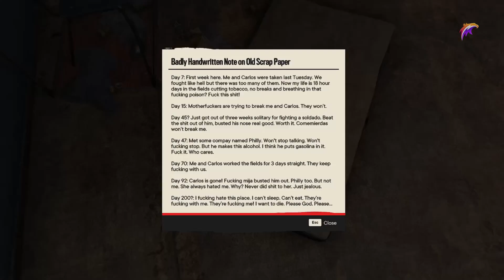FAR CRY 6 PC Gameplay - Operation Second Son | Carlos Montero's Mission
Welcome back to another video! Today we're playing FARCRY 6, an exciting action/adventure packed open world game released on 07th October, 2021. Love y'all :)

💌 About us: Welcome to FARC4Y Gaming. This channel is dedicated to both mobile and pc games. I will be uploading regular gaming videos at 6pm everyday of all the new released games in 2021, starting with *FARCRY6 (2021)*.  @Ubisoft

Timestamps:
0:00 Intro
0:20 Steal a Military Paria Truck Mission - I've seen them on the main roads of Costa del Mar
0:52 Deliver the Paria truck to Carlos - He is waiting for  me at the gas station
3:32 Travel with Carlos to the prison
5:14 Rescue Miguel from the prison - He's got to be here somewhere
7:56 Rescue Miguel from the prison - I should look for the key in the security office of the main building
11:03 Escape with Miguel - we need to meet Carlos at the gas station
20:36 Outro